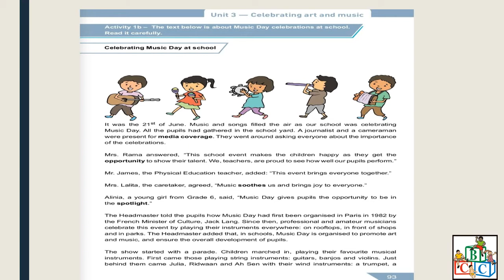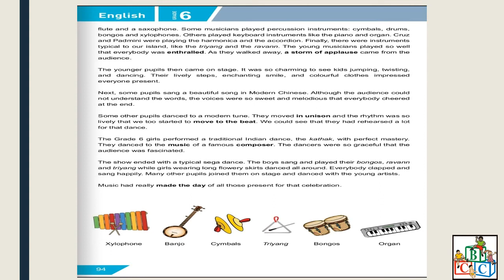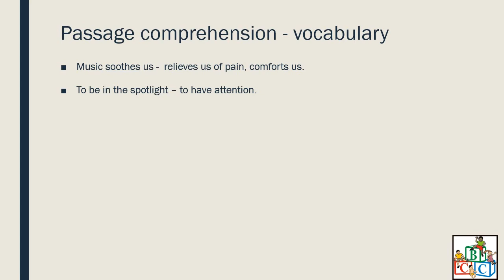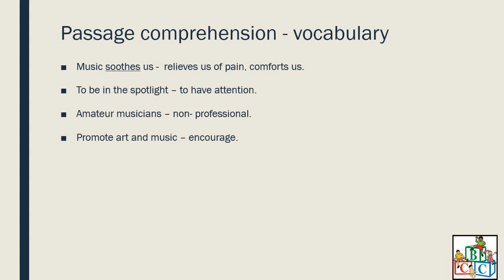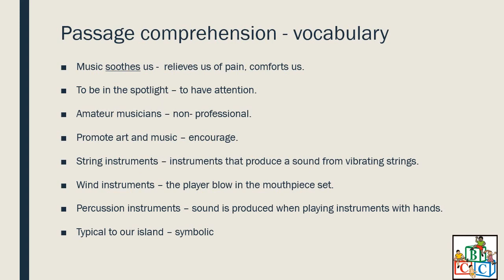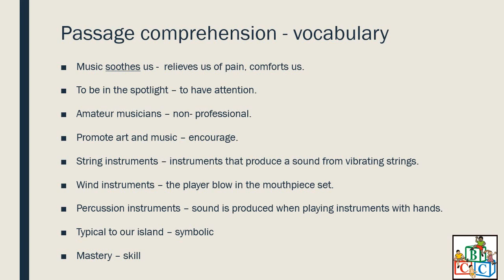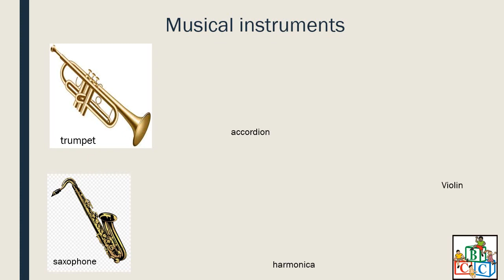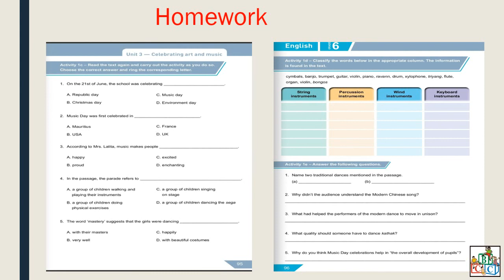BCC School Grade 6- English (Tuesday 21.04.2020)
We are physically away from each other due to COVID 19. However, socially and emotionally we are closer than ever. That is why COVID 19 could not make our kids stop learning. The school management and teaching staff members are working hard from home so that our children can continue learning. Here is a video for Grade 6 English. Enjoy learning from home with BCC School. Stay Safe.